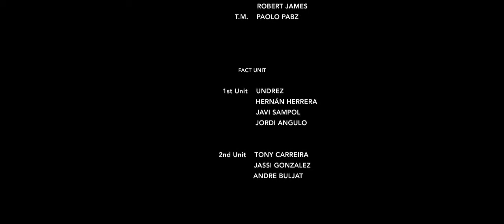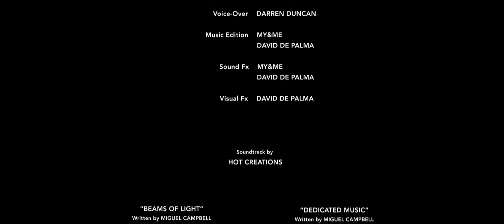Happen For A Reason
Fact worldwide & Hot Creations presents "Happen for a Reason" a short film written and directed by David De Palma.
-Direction & Edition: David De Palma.
-Featuring: Jamie Jones, Richy Ahmed & Robert James.
-Soundtrack selected by MY&ME, all tracks courtesy of Hot Creations.

© Fact worldwide & Hot Creations 2013